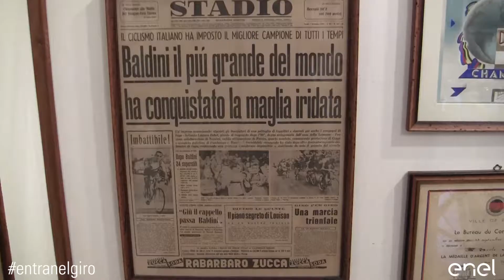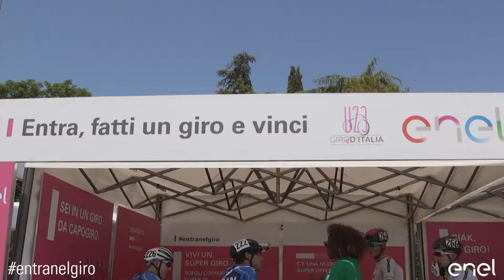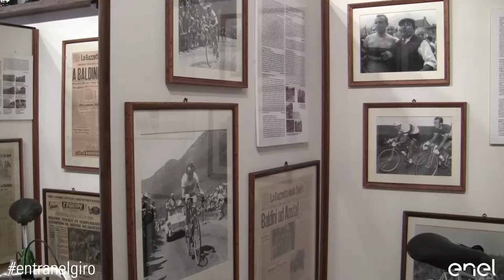Enel Energia - Marino Bartoletti incontra Ercole Baldini al Giro d'Italia Under 23 Enel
Alla partenza della quarta tappa del Giro d'Italia Under 23, Marino Bartoletti ha incontrato Ercole Baldini che è stato il più forte dilettante di tutti i tempi e che, appena passato professionista, vinse in sequenza il titolo italiano, il Giro d'Italia e il Campionato del Mondo assoluto.